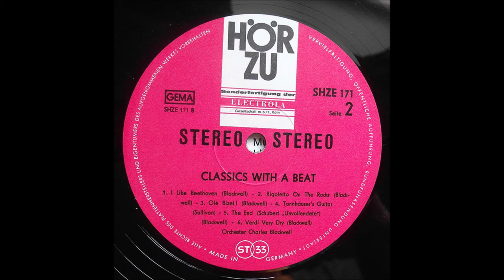I Like Beathoven - Das Orchester Charles Blackwell